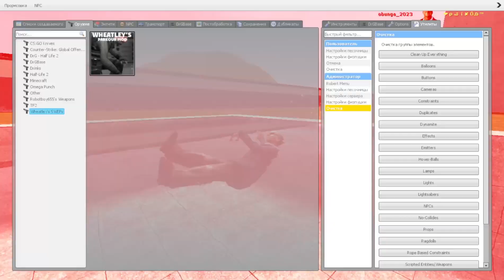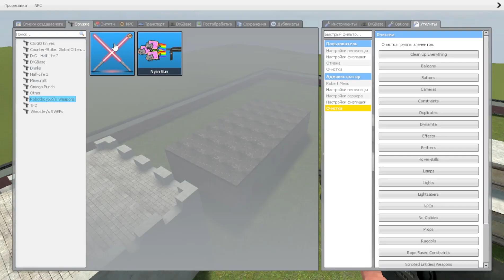BOTS ARE SO MUCH / Garry’s Mod NextBot